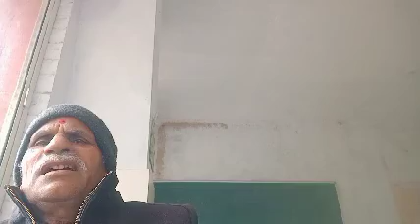आइए रघुवीर धीरे लंकापति राग भैरवी